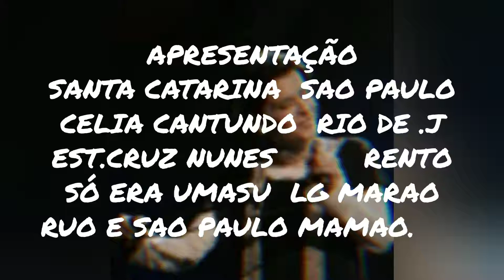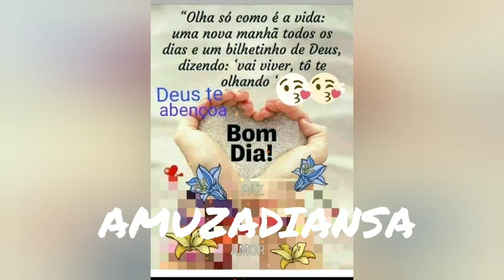AMUZADIANSA 2019-2020(2)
2 Temporada